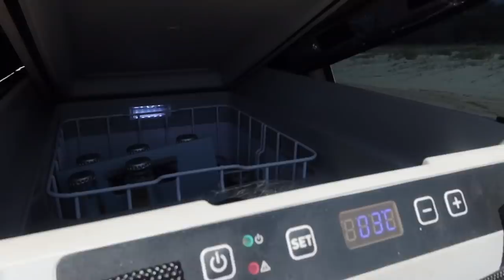VLOG | Weekend Getaway with friends, Road trip w/ Nick, A Secret item revealed?!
Hiiii guys!!!

I come at you with the second video this week AND i am filming another one right now WAHOOOOO YOUTUBE IM BACK

Today's video is a super chill weekend getaway vlog- I just wanted to bring you along on my few days off spending time with friends and celebrating our beloved Daisy.

Love,

Sammy xx